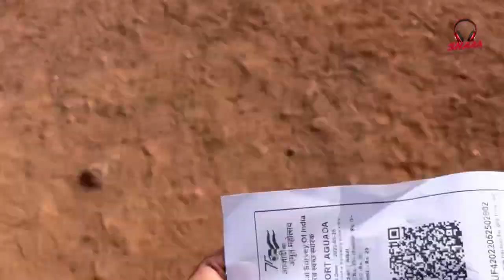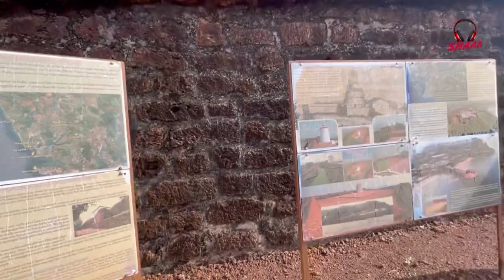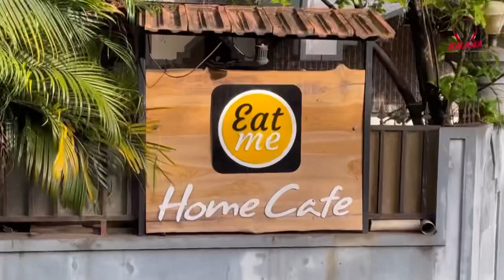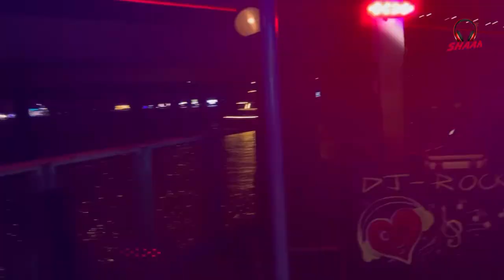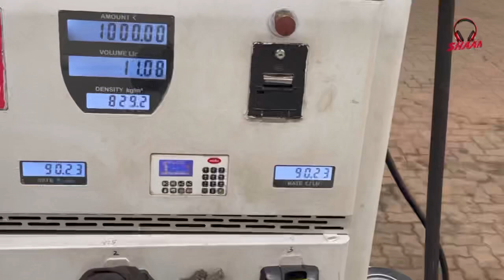Sight Seeing in North Goa | Episode 6 | Excursion Trip | Don Bosco College Diphu | 2022